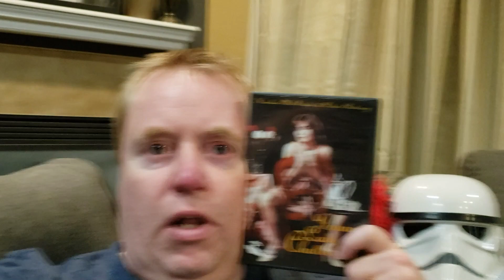YOUNG LADY CHATTERLEY Movie Review (1977) Schlockmeisters #415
YOUNG LADY CHATTERLEY Movie Review - Cynthia Chatterley's first erotic adventure!